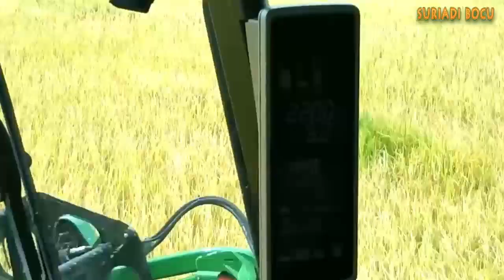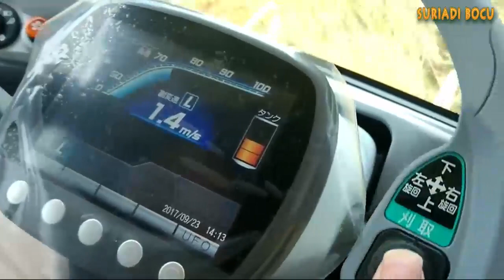ALAT/ MESIN PANEN PADI MODERN - ENGINEERING TEKNOLOGI MASA DEPAN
ALAT / MESIN UNTUK PANEN PADI DIGUNAKAN PADA MASA MODERN SAAT INI, JADI TIDAK HERAN BANYAK TEKNOLOGI YANG DIGUNAKAN SAAT INI.